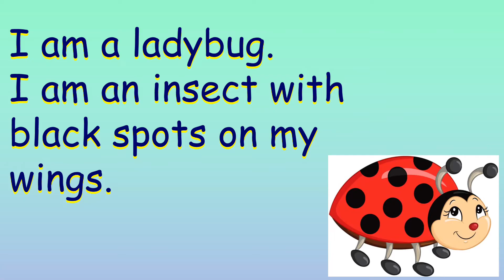Reading practice for beginners part 1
Join to practice reading together.